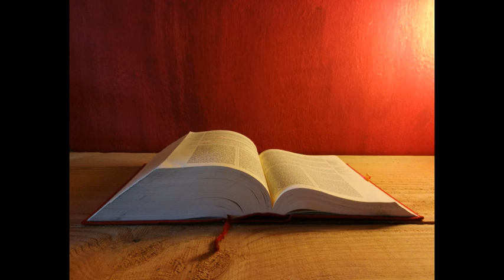Letture e Vangelo del giorno - giovedì 3 gennaio 2019 (audio letture della Parola)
Prima Lettura
Chi rimane in Dio non pecca.
Dalla prima lettera di san Giovanni apostolo
1Gv 2,29-3,6

Figlioli, se sapete che Dio è giusto, sappiate anche che chiunque opera la giustizia, è stato generato da lui. Vedete quale grande amore ci ha dato il Padre per essere chiamati figli di Dio, e lo siamo realmente! Per questo il mondo non ci conosce: perché non ha conosciuto lui. Carissimi, noi fin d'ora siamo figli di Dio, ma ciò che saremo non è stato ancora rivelato. Sappiamo però che quando egli si sarà manifestato, noi saremo simili a lui, perché lo vedremo così come egli è. Chiunque ha questa speranza in lui, purifica se stesso, come egli è puro. Chiunque commette il peccato, commette anche l'iniquità, perché il peccato è l'iniquità. Voi sapete che egli si manifestò per togliere i peccati e che in lui non vi è peccato. Chiunque rimane in lui non pecca; chiunque pecca non l'ha visto né l'ha conosciuto.

Salmo Responsoriale
R. Tutta la terra ha veduto la salvezza del Signore.
e il suo braccio santo. R.

gridate, esultate, cantate inni! R.

Cantate inni al Signore con la cetra,
con la cetra e al suono di strumenti a corde;
con le trombe e al suono del corno
acclamate davanti al re, il Signore. R.

Alleluia, Alleluia.

Il Verbo si fece carne
e venne ad abitare in mezzo a noi.
A quanti lo hanno accolto
ha dato il potere di diventare figli di Dio. (Cfr. Gv 1,14a.12a)

Alleluia.

Vangelo
Ecco l'agnello di Dio.
Dal Vangelo secondo Giovanni
Gv 1,29-34

In quel tempo, Giovanni, vedendo Gesù venire verso di lui, disse: «Ecco l'agnello di Dio, colui che toglie il peccato del mondo! Egli è colui del quale ho detto: "Dopo di me viene un uomo che è avanti a me, perché era prima di me". Io non lo conoscevo, ma sono venuto a battezzare nell'acqua, perché egli fosse manifestato a Israele». Giovanni testimoniò dicendo: «Ho contemplato lo Spirito discendere come una colomba dal cielo e rimanere su di lui. Io non lo conoscevo, ma proprio colui che mi ha inviato a battezzare nell'acqua mi disse: "Colui sul quale vedrai discendere e rimanere lo Spirito, è lui che battezza nello Spirito Santo". E io ho visto e ho testimoniato che questi è il Figlio di Dio».